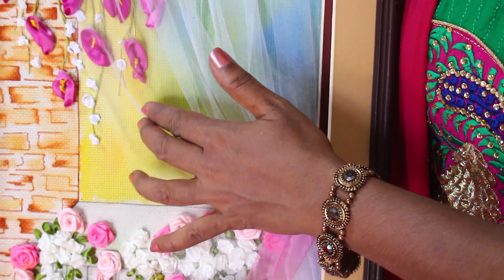Ribbon Embroidery | Indumathi Paranawithana | Video #1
මේ වේඩියෝ එකෙන් මම, ඔබට ඉදිරිපත් කරන්නේ විවිධ ප්‍රමාණවල රිබන් උපයෝගී කරගනිමින්, මල් වර්ග කිහිපයක් මසා ගන්නා අයුරුයි. විශේෂත්වය වන්නේ නිර්මාණයට යොදාගෙන තිබෙන්නේ රෙදි පින්තාරු තීන්ත යොදාගනිමින් වර්ණ ගන්වා ගත් පසුබිමක් වීමයි.

In this video I will show you how to make a variety of ribbon embroidery flowers by using ribbons of different sizes. the specialty of the design is that everything is done on a painted background.

unauthorized re-publishing, selling, distribution, and replication are prohibited.